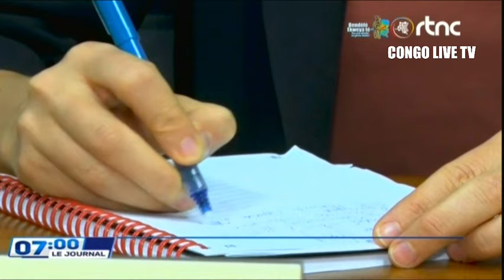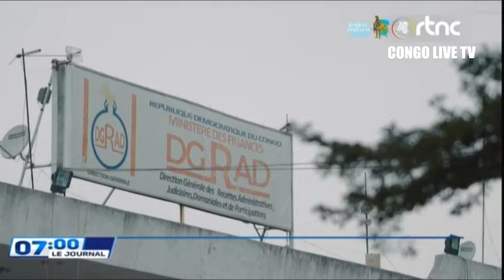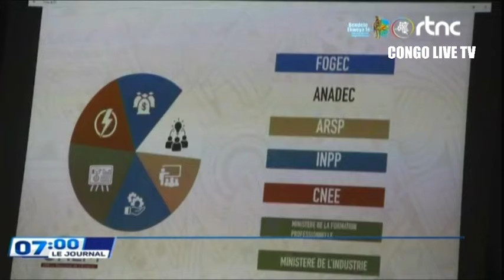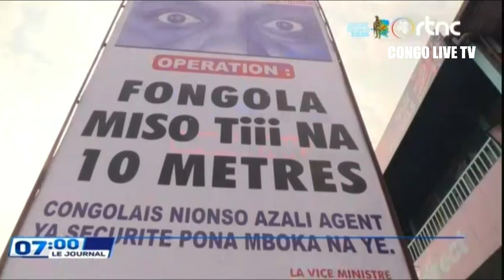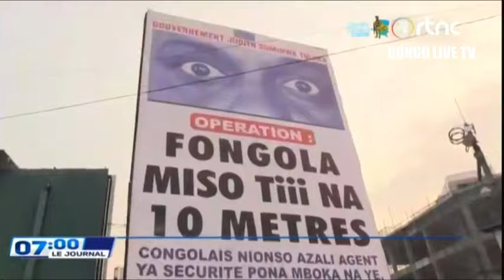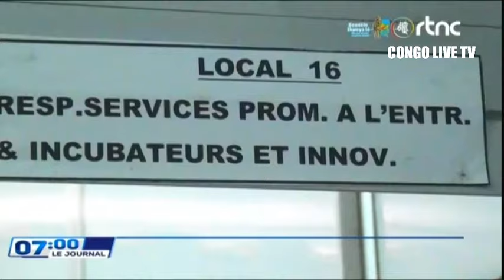🌍SUIVEZ : LE GRAND JOURNAL DE CE JEUDI LE 12.09.2024 EDITION 07H00